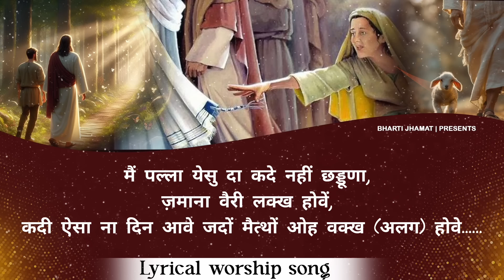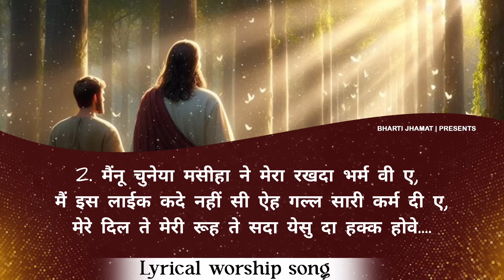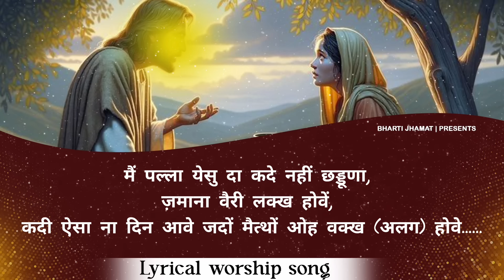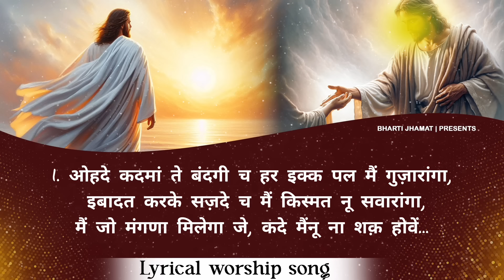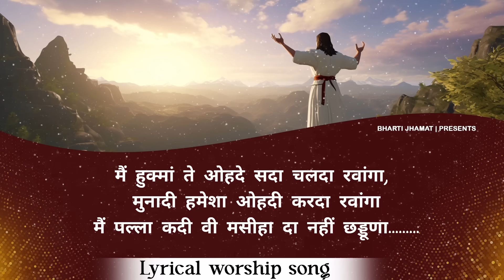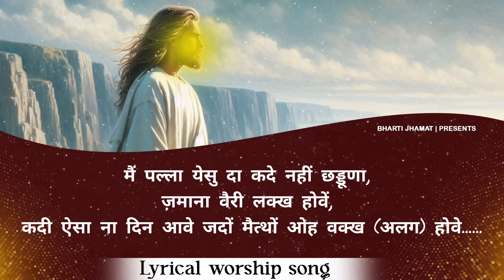main pala yeshu da kade nai chadna || Worship songs with lyrics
main pala yeshu da kade nai chadna ||

Bharti Jhamat | presents

main pala yeshu da kade nai chadna ||main pala yeshu da kade nai chadna ||main pala yeshu da kade nai chadna ||main pala yeshu da kade nai chadna ||

lyrical worship song🎵

Lyrics:-

May Pala Yasu Da Kadi Nai Chadna Zamana Weri Lakh Howy Kadhi Aisa Na Din Aaway Jadon Methon O Wakh Howy(2x)

Ohday Qadman Tay Bandgee Chay Har Ik Pal May Guzaran Ga Ibadat Kr k Sajde Chay May Qismat Nu Sanwara Ga May Jo Mangna Mily Ga Jay Kady Menu Na shak Howy Kadi Aisa Na Din Aaway Jadon Methon O Wakh Howy May Pala Yasu Da Kadi Nai chadna Zamana Weri Lakh Howy

May Hukman Tay Ohdy Sada Chalda Rawan Ga Munaadi Hamesha Ohdi Krda Rawan Ga May Pala Kadi Vi Masiha Da Nai Chadna (2x)

Menu Chunya Masiha Nay Mera Rakhda Param Vi Ay May Is Laiq Kadi Nai Si Ay Gal Saari Karam Di Ay Mere Dil Tay Meri Rooh Tay Sada Yasu Da Haq Howy

Kadi Aisa Na Din Aaway Jadon Methon O Wakh howy May Pala Yasu Da Kadi Nai Chadna Zamana Weri Lakh Howy...

मैं पल्ला येसु दा कदे नहीं छड्डूणा,
ज़माना वैरी लक्ख होवें,
कदी ऐसा ना दिन आवे जदों मैत्थों ओह वक्ख (अलग) होवे.

1. ओहदे कदमां ते बंदगी च हर इक्क पल मैं गुज़ारांगा,
 इबादत करके सज़दे च मैं किस्मत नू सवारांगा,
 मैं जो मंगणा मिलेगा जे, कदे मैंनू ना शक़ होवें...

मैं हुक्मां ते ओहदे सदा चलदा रवांगा,
 मुनादी हमेशा ओहदी करदा रवांगा
मैं पल्ला कदी वी मसीहा दा नहीं छड्डूणा.

2. मैंनू चुनेया मसीहा ने मेरा रखदा भर्म वी ए,
मैं इस लाईक कदे नहीं सी ऐह गल्ल सारी कर्म दी ए,
मेरे दिल ते मेरी रूह ते सदा येसु दा हक्क होवे.

Worship songs with lyricschristian music playlistmorning worship songsgospel musicMasih songmaishi songsmasih geetAnointed worshipDaim gill new geetyeshu masih songgospel songchristian song lyricspraise worshipgospel worship songsLyrical worship songsworship songs lyricsworship music